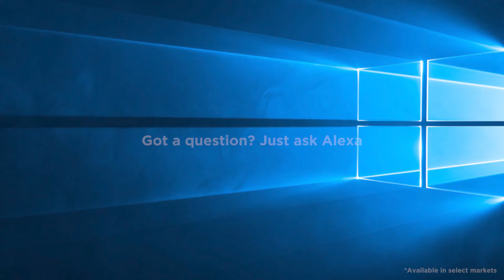Lenovo Yoga 6 - Стил и преносимост в едно